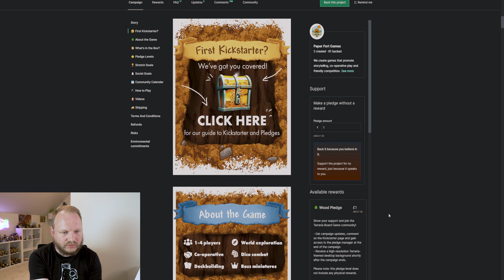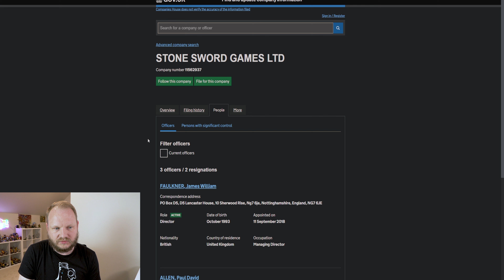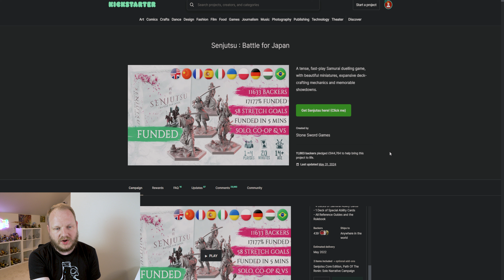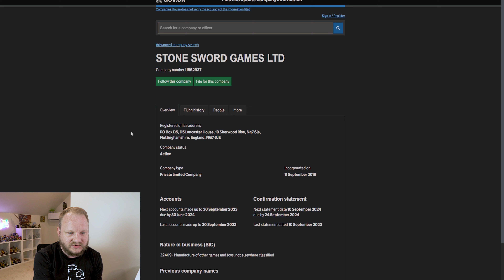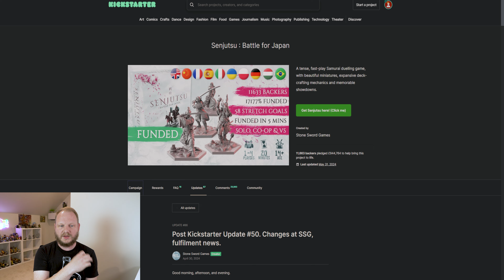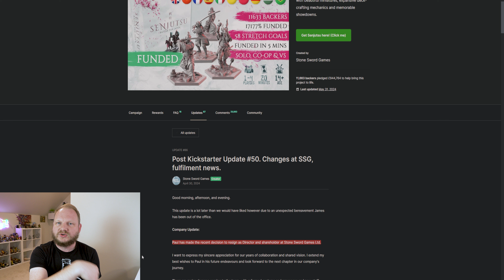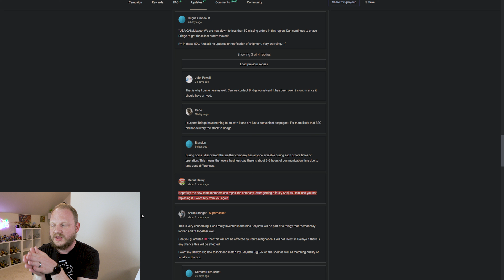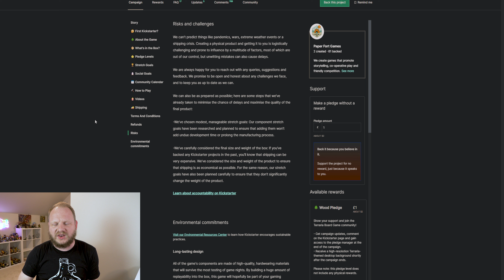Another dishonest company just made $1,000,000 :(